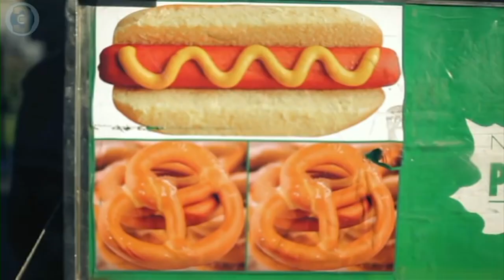2 años quedándome sordo [MI EXPERIENCIA CON TINITUS] *SAD*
La continuación a mi video que saqué de hace años donde les cuento que me estoy quedando sordo, ya pasaron dos años y así me evolucionó mi problema :(